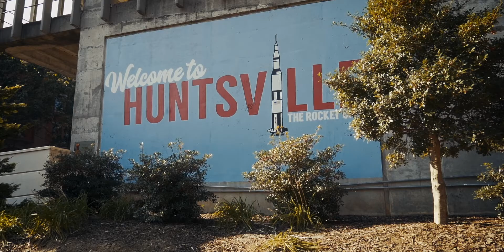UAB Huntsville Family Medicine Residency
The UAB Huntsville Family Medicine Residency Program has been training family physicians for more than 40 years. Over 25 percent of the family physicians in Alabama trained here in the state's first family medicine residency.

Ourgraduates have touched countless lives as private practitioners, faculty physicians, hospitalists, geriatricians, proceduralists, hospital executives, and representatives at local, state and national levels of organized medicine.